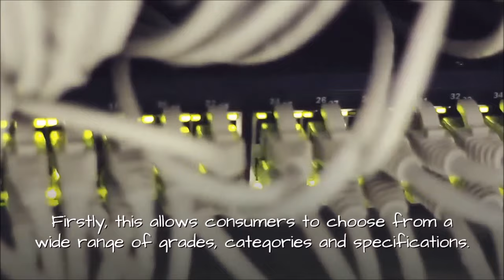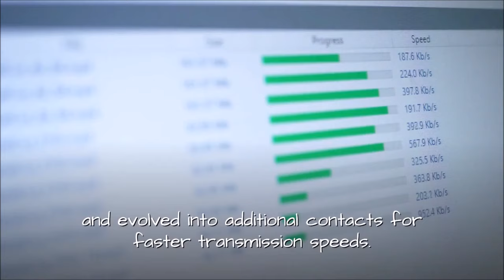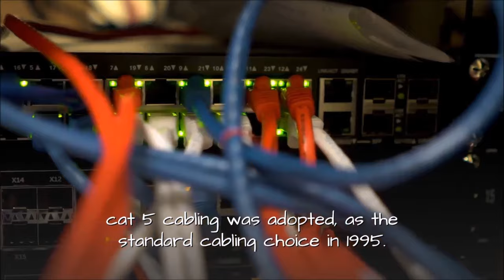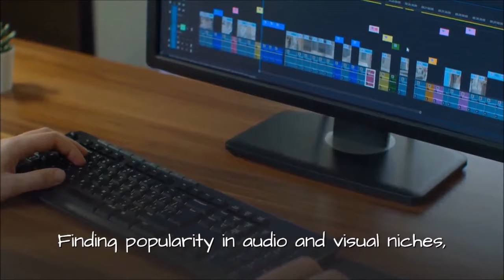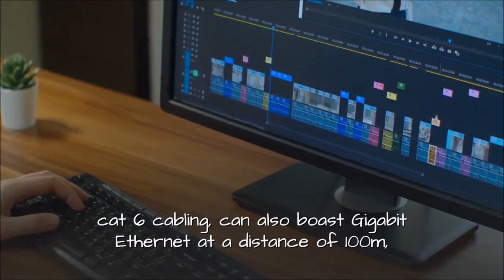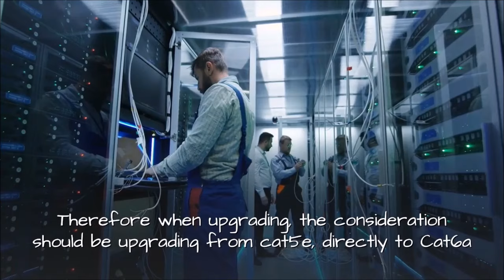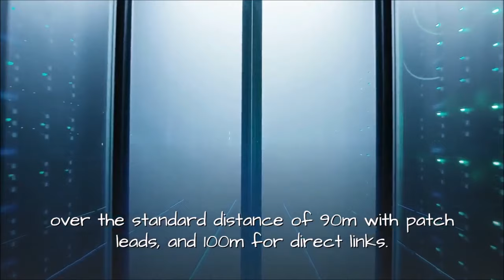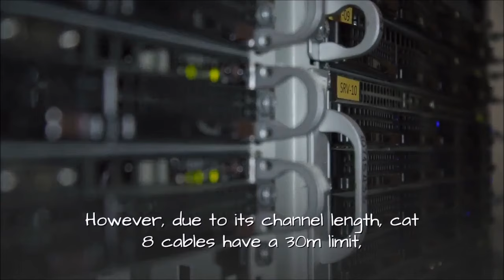Cat5e Cat6 Cat7 and Cat8 Cabling - (Understanding the Differences )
The Different CAT Cable Types - Understanding the Differences Between Cat5, Cat6, Cat7, and Cat8 Cables.
Cat5, Cat6, Cat7, and Cat8 are categories of twisted pair cables with different specifications for data transmission speeds and frequencies. Cat5 cables have the lowest performance, while Cat8 cables offer the highest performance. Data transfer speeds and frequencies also depend on the quality of the cable and the equipment it's connected to and which cabling would be best for your project?
00:00 intro
00:51  How does Cat5e Cat6 Cat7 and Cat8 Cabling work?
01:23  What is Data Cabling used for?
01:48  What is Voice and Data Cabling?
02:31  What is Cat5 Cabling?
02:54  Cat5e
03:30  What is Cat6 Cabling?
04:31  Is it worth upgrading fromCat5e to Cat6?
05:21  Cat6a, Cat7, Cat8 and beyond
05:42  What is Cat6a Cabling?
06:04  What is Cat7 Cabling?
07:14  Cat8 cabling
08:02  Contact

CAT Cable Difference
When it comes to data cabling - what is the difference? It’s hard to know which cable to go for. They all deliver unique results for even the most complicated projects. Due to the increasing implementation of 10 Gigabit networks within the workplace in not only backbone links but also 10Gig to the desk the legacy cabling systems of Cat5e and Cat6 are now phasing out in newer installations

CAT Cable Types - Cat5e Cat6 Cat7 Cat8 data cabling
A data cable consists of 8 copper wires with a single cable sheath. This data cable provides electrical signal transmission between two devices
The termination ends of the data cable are standardised to create a common connector. Especially for all patch leads, patch panels and data termination plugs. Furthermore the high categories of cabling these connectors have kept the outline of the standard and evolved into additional contacts for faster transmission speeds

Data cabling is used for connecting separate elements of a network to a common hosting hardware such as a data switch or internet router.

 Cat 8 Cabling
Although not commonly seen in the commercial environment and mainly only in data centres. Even so Cat 8 cabling is being developed increasingly rapidly and has already achieved transfer speeds that hit 40Gbps and a bandwidth capability of 2000MHz. However, due to its channel length, cat 8 cables have a 30m limit and are unable to maintain 40Gbps over longer distances. In that case it makes it difficult to incorporate cat 8 cables into long stretches within large networks. In this situation, cat 8 cabling is more recommended for connecting short distances in networks.

Cat5e vs Cat6 vs Cat7 vs Cat8  - Cat Cable Comparison Chart
The chart here shows Cat5e Cat6 Cat7 Cat8 comparison with the other cabling categories

?Questions and Answers? – Data Cabling FAQs

We offer free surveys and during these surveys we will be able to discuss those requirements and offer you the best solution